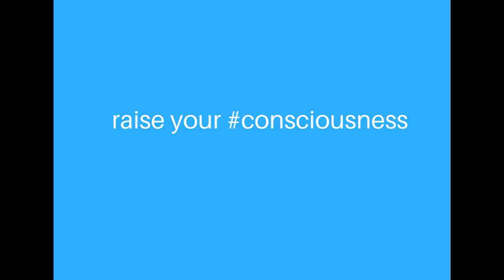THAT MAKES SCENTS! | CONCEPTS IN DOG BEHAVIOUR AND DOG TRAINING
As of the time of writing:
30,364,014 humans have been infected with the coronavirus (COVID-19)
22,051,827 humans have recovered
     950,770 humans have died

DO YOU KNOW THAT YOUR DOG needs to perform a variety of behaviours every, single day?
Not only does your dog need to eat, drink, eliminate, play, and forage and explore, your dog also needs to have the opportunity to REST at regular intervals throughout the day.  Your dog also needs a choice of different places so they can stay comfortably warm and where they can escape the heat and cool down - your dog also needs a choice of comfortable beds in different locations that are quiet and away from areas where there may be lots of noise, people, or other animals... the locations also need to feel safe and secure FROM YOUR DOG'S POINT OF VIEW.

IN THIS VIDEO, DR LISA TALKS ABOUT WHY IT'S CRUCIAL THAT YOUR DOG GETS TO PERFORM THE BEHAVIOUR THAT THEY NEED TO DO, as well as the behaviour they PREFER to do.  Dr Lisa also talks about the health benefits for your dog when they have the opportunity to catch up on THEIR VERSION of social media while they're out leash walking with you.
YOUR DOG NEEDS TO BE A DOG - be sure to give them lots of opportunities and activities so they can perform their most fundamental instinctive behaviour... OLFACTORY FORAGING BEHAVIOUR.

***Watch other videos for more of the best information and sound advice on dog behaviour and dog training - become a TRUE-HEARTED trainer.***